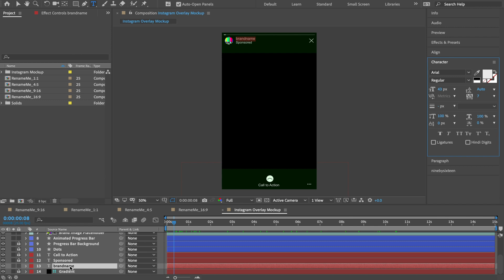ninebysixteen for After Effects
Speed up your social media design workflow with Instagram Native UI Mockups, portrait title-safe areas and industry-standard social media presets all under one convenient tool!